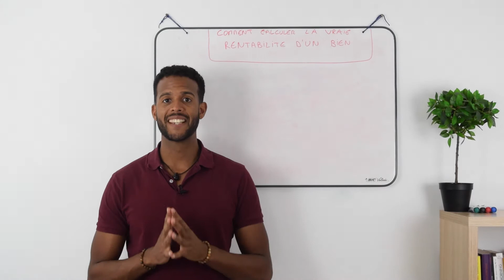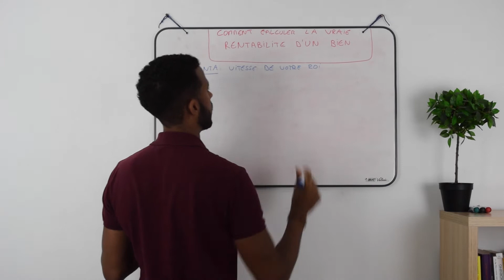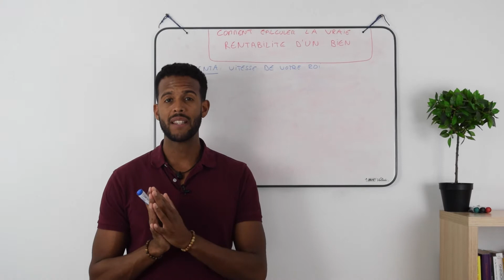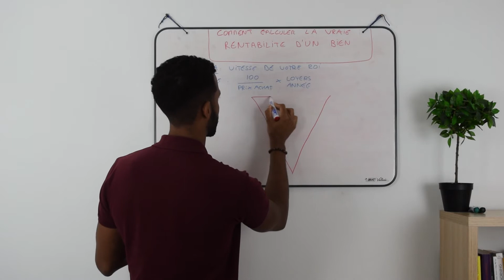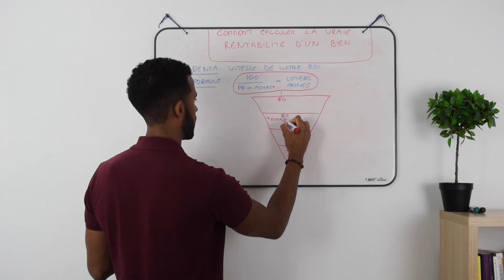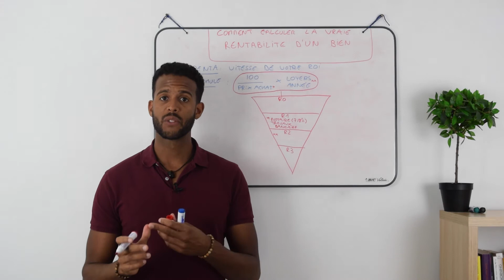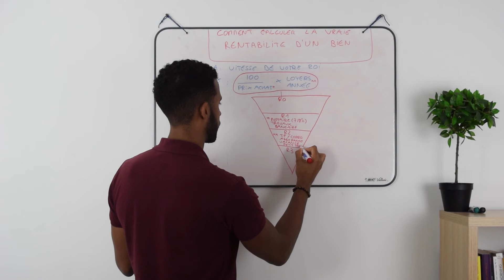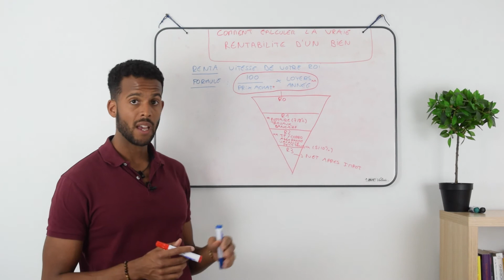Comment calculer la VRAIE RENTABILITÉ d'un investissement immobilier ?